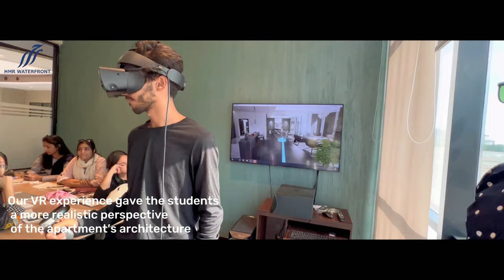Architecture Students | Educational Trip | Sir Syed University | Karachi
Educational Trip of Architecture Students | Sir Syed University of Engineering & Technology Karachi

Second year students from the department of Architecture from Sir Syed University of Engineering and Technology had an educational trip at HMR Waterfront. Mr. Abbas Reza Jaffery, Director Development arranged their tour of the Sales Centre where they were briefed on the architectural and construction details of H1 Tower. Students experienced the apartments through our Virtual Reality and drew perspective drawings of the Sales Centre. Having spent the day learning, their queries were answered by Mr Abbas and the trip proved to be quite insightful for them.